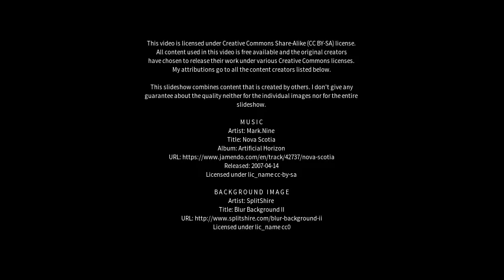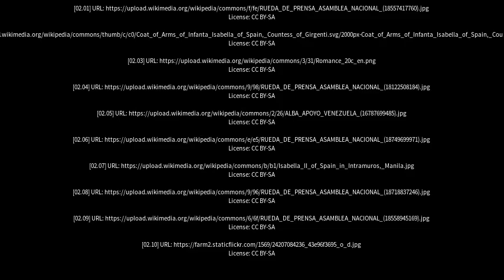Best places to visit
Best places to visit - Pronunciamiento (Argentina) Best places to visit - Slideshows from all over the world - City trips, nature pictures, etc.